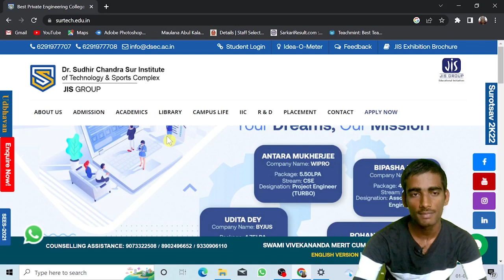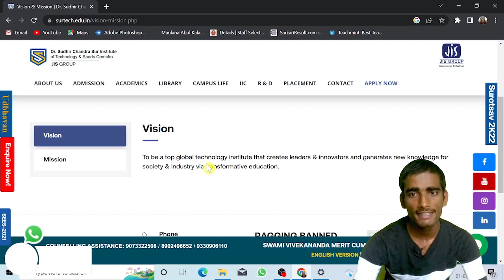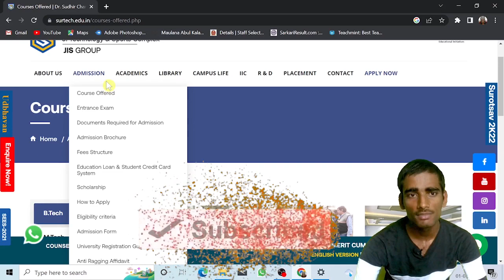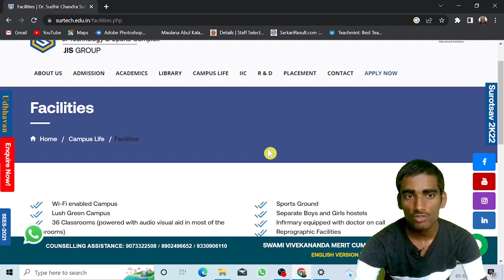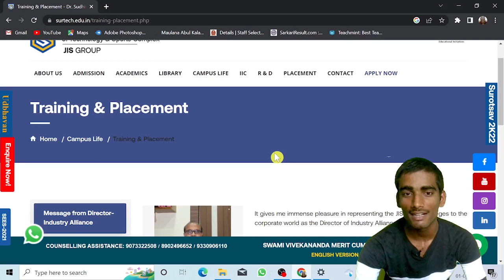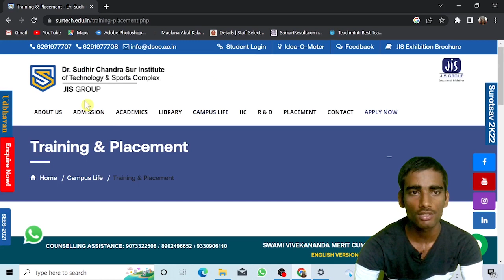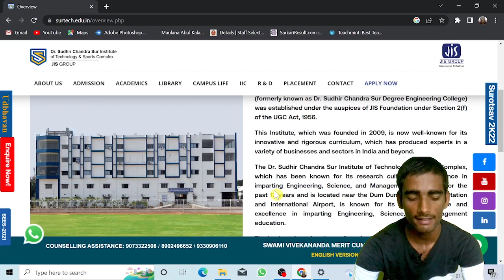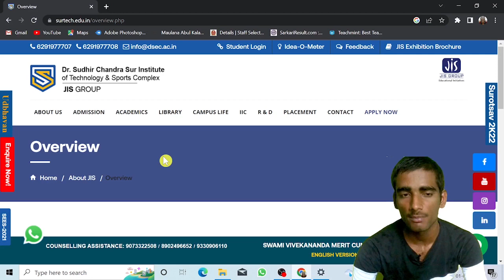Dr Sudhir Chandra Institute of technology (SUR) College review | Campus | Placement | Fees,Cutoff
In this video I have reviewed Dr Sudhir Chandra Institute of technology (SUR)    ✍✍✍✍College under WBJEE 🔥🔥🔥🔥🔥🔥🔥